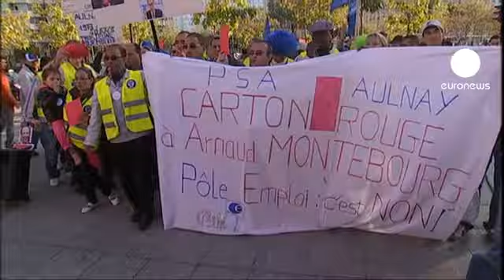Manifestazioni contro i licenziamenti al salone dell'Auto di Parigi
Una cinquantina di lavoratori di PSA Peugeot-Citroen hanno utilizzato la vetrina del salone dell'Automobile - in programma a Parigi fino al 14 ottobre - per manifestare per la tutela del posto di lavoro e contro i licenziamenti nel settore. In loro sostegno hanno manifestato anche i dipendenti della Ford.